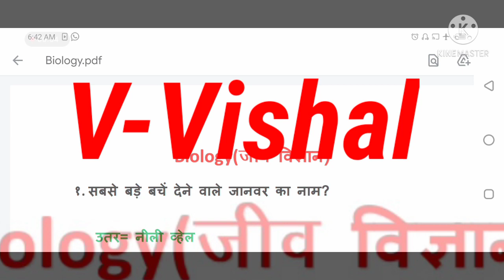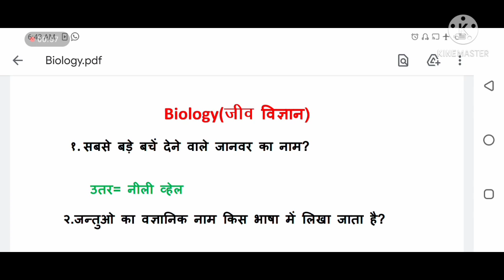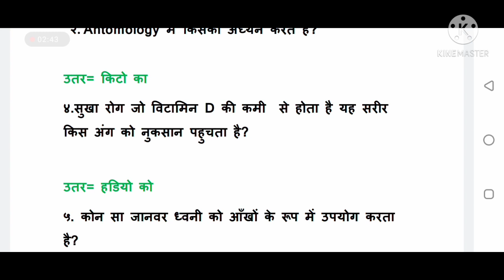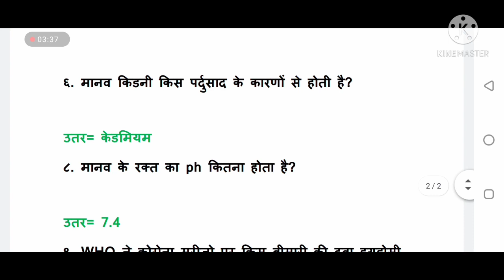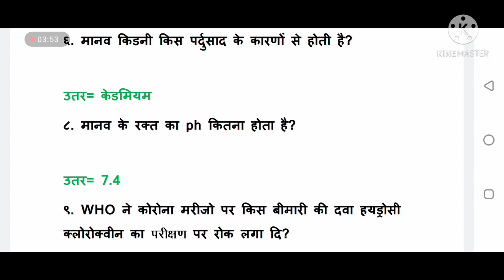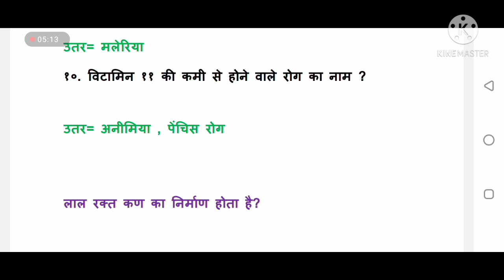Biology most importent question by Vishal sir My new you tube channal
most important question
Sir. Vishal
gk most important question
g most inportant questino
all examination
education
imortant question
biology question
any examination